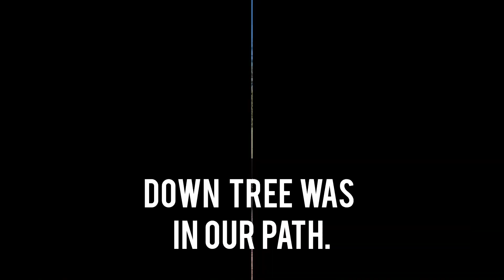Shed Tour Collab pt. 2 [2024]